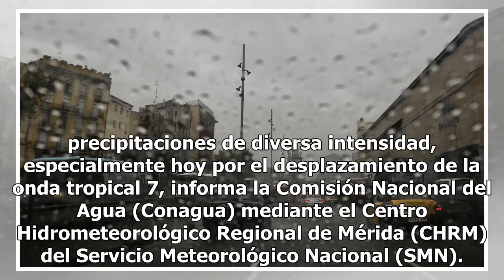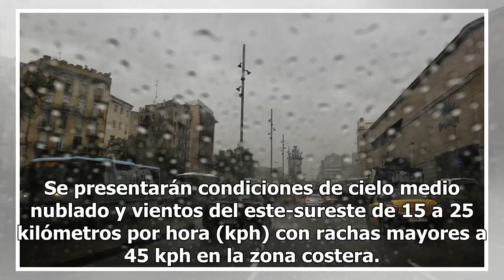Probables lluvias en la Península